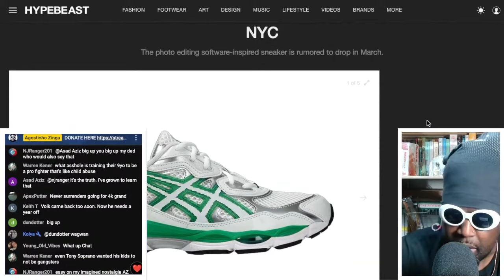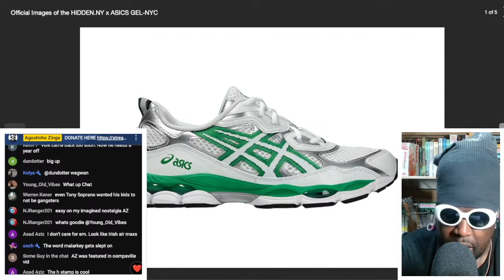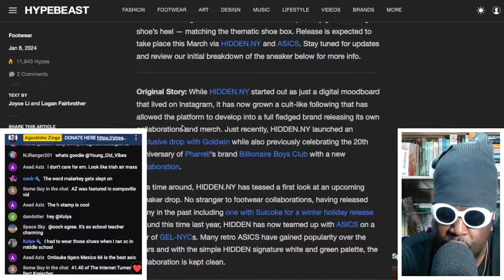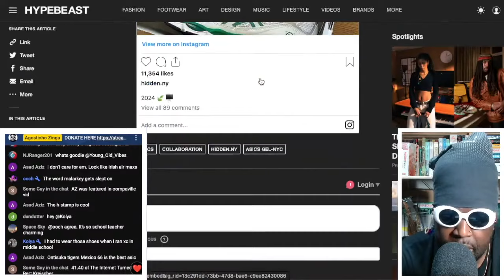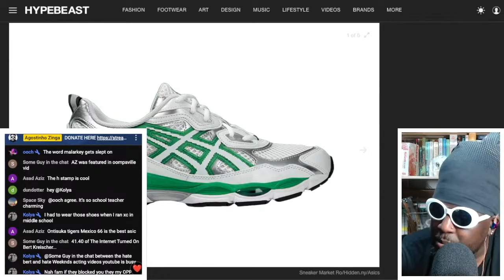HIDDEN NY KILLED IT